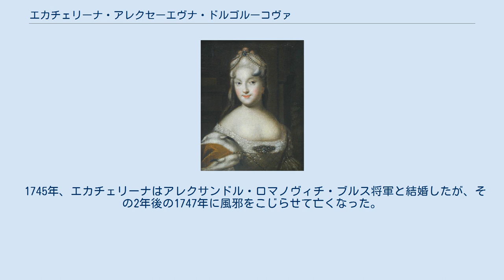エカチェリーナ・アレクセーエヴナ・ドルゴルーコヴァ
エカチェリーナ・アレクセーエヴナ・ドルゴルーコヴァ エカチェリーナ・アレクセーエヴナ・ドルゴルーコヴァ（ロシア語: Екатерина Алексеевна Долгорукова、1712年 - 1747年）は、ロシア帝国の貴族女性。
皇帝ピョートル2世の婚約者で、婚前未亡人となった。
 アレクセイ・ドルゴルーコフ公爵の娘として生まれ、ポーランド大使を務めていた祖父グレゴリー・ドルゴルーコフ公爵のワルシャワの邸宅で、兄弟のイヴァンと一緒に育てられた。
伝えられるところでは、エカチェリーナはオーストリア大使メリッシモと恋愛関係にあったという。
 1729年11月19日、エカチェリーナは皇帝ピョートル2世と公式に婚約を交わし、その2日後に「未来の皇后陛下」の称号を授けられた。
これは最高枢密院のメンバーとして国政の実権を握っていた父の従兄ヴァシーリー・ルキーチ・ドルゴルーコフ公爵が、自分と皇帝との結びつきを強めるためにお膳立てした婚約であった。
エカチェリーナの恋人だったメリッシモは国外に追いやられた。
 しかし、翌1730年にピョートル2世が崩御したため、結婚は実現しないままに終わった。
 ドルゴルーコフ家の人々はエカチェリーナとピョートルの婚姻が成立していたと偽証したうえで、女帝エカチェリーナ1世の即位した前例を口実に、エカチェリーナをピョートル2世の後継の女帝にしようと企んだが、失敗に終わった。
エカチェリーナは宮殿を追われ、ピョートル2世の後を継いだアンナ女帝によって家族ともどもヴェロゾヴォに流刑となった。
 1740年になると、エカチェリーナはトムスクの女子修道院に収容された。
 1741年、エカチェリーナはエリザヴェータ・ペトロヴナ女帝の命令で解放され、女官に任じられて宮廷に戻った。
 1745年、エカチェリーナはアレクサンドル・ロマノヴィチ・ブルス将軍と結婚したが、その2年後の1747年に風邪をこじらせて亡くなった。